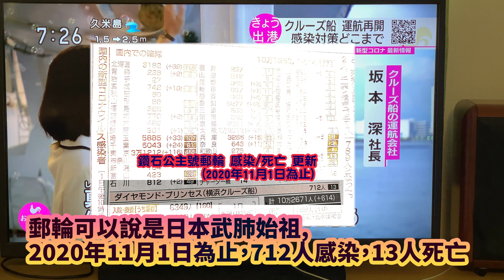【日本郵輪...】從那裏跌下, 就要在那裏爬起來 - Donald. J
還記得鑽石公主號？ 這個郵輪可以說是日本武肺始祖。到今天為止，712人感染，13人死亡。在每日的感染報告中仍然繼續更新。

發現感染後，停在碼頭幾個星期觀察和困獸鬥後，最後船上的人可以自行回家，導致爆發地區感染。 （好像生化實驗的味道...可以做 Resident Evil 新的遊戲劇本!) 。

今天看新聞, 日本著名的國內郵輪白鳥已經重啟。
横浜・名古屋・神戸 1至3晚的不同航線，滿足你的需要～（我沒有這種需要）
報道特別強調船上面做足防疫措施（起碼表面上），
只接受承載量一半的乘客，(但網站說大約)
沒有了跳舞活動，密室活動暫停　(自己房間可以嗎？)
如果發燒，請留在房間中（吓？！不是下船？）

有人預約嗎？其中一間旅行社說，一天之內已經有1300人！電視台記者也嚇了一跳！雖然是正面的報道, 但仍然掩蓋不住記者的懷疑。

我們... 比較怕死，沖繩的沙灘好像比較安全。
但可見，在日本，大家已經以平常心面對武肺了。大家保持着個人衛生，大爆發好像已經按下來。（希望...)

影片來源：NHK